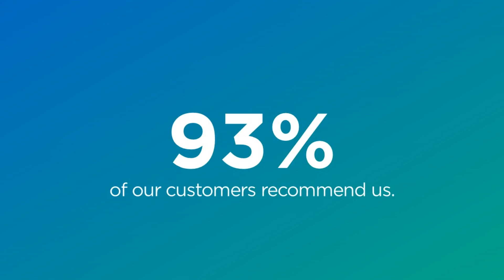The Enfo customers are willing to recommend us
Our customer experience and satisfaction survey was done in May 2020 and we are very pleased with the results!